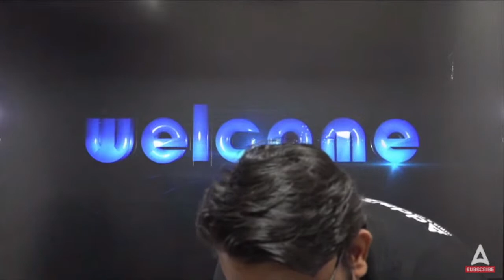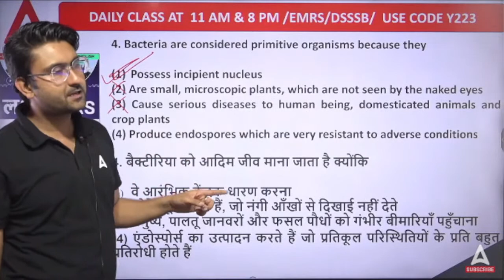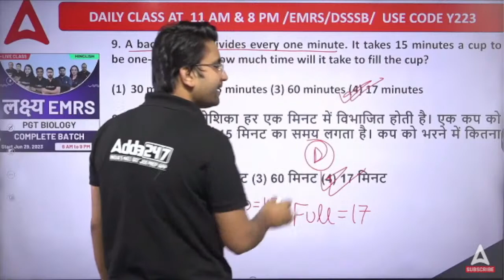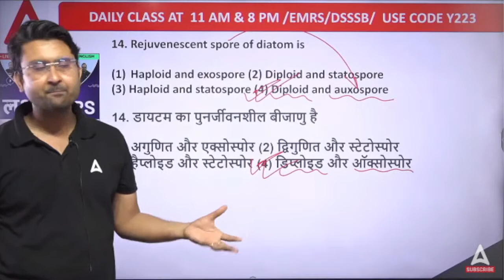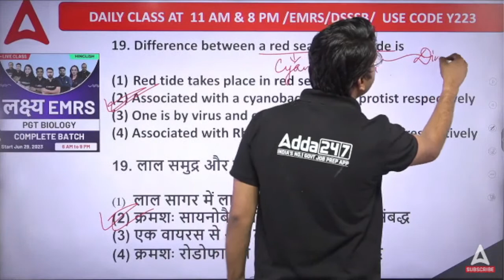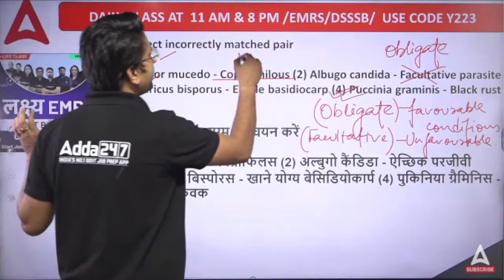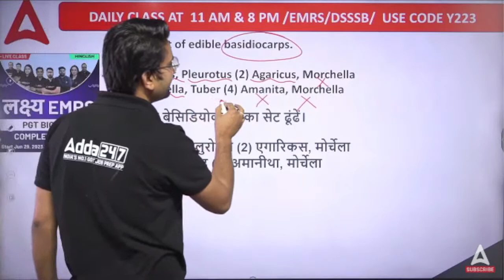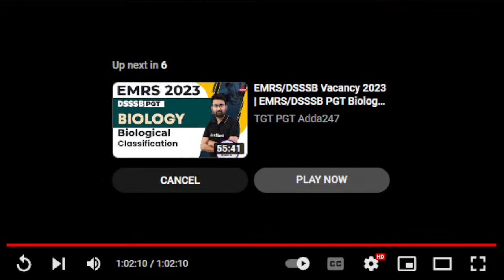EMRS/DSSSB Vacancy 2023 | EMRS/DSSSB TGT PGT Biology Classes | 40 Practice Sets Day 2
EMRS/DSSSB Vacancy 2023 | EMRS/DSSSB TGT PGT Biology Classes | 40 Practice Sets Day 2 | DSSSB PGT Biology Previous Year Question Paper | DSSSB PGT Biology Preparation | EMRS PGT Biology Classes, Preparation & Previous Year Question Paper

In this video, we will be Studying EMRS/DSSSB PGT Biology questions. These questions are a great way to prepare for the actual exam, as they give you a good idea of the types of questions that you can expect to see. This video is a great resource for anyone who is preparing for the EMRS/DSSSB PGT Biology exam. By solving These questions, you can get a head start on your preparation and boost your chances of success.